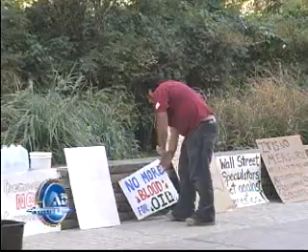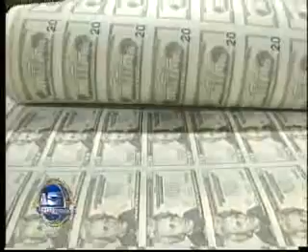ACCION OKLAHOMA. NOTICIAS. OKLAHOMA CITY OCCUPY SE EXTIENDE DESDE NUEVA YORK.